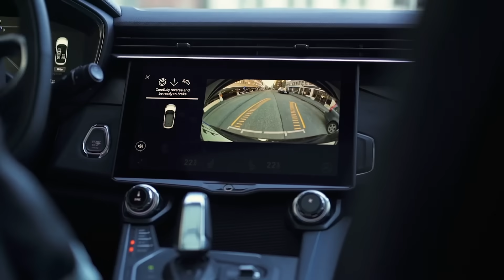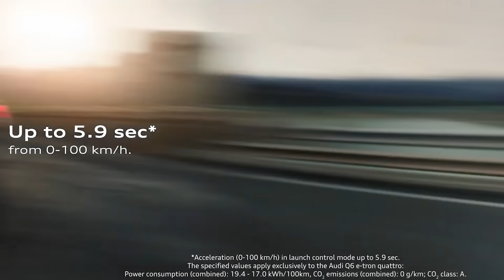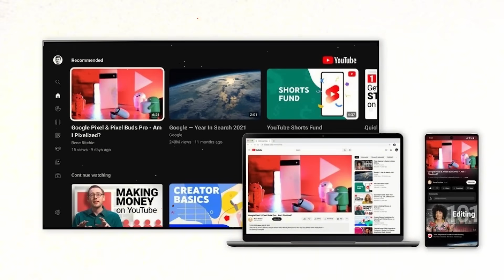L'ÉNORME VALEUR DE ZHOU GUANYU POUR LA F1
On parle beaucoup des transferts récemment, mais Zhou Guanyu pourrait attirer une attention particulière, notamment avec sa valeur commerciale considérable, offrant à la F1 et aux marques automobiles une opportunité précieuse sur le marché chinois, et c'est ce qu'on va voir maintenant.

Intro : 00:00
La valeur d'un pilote : 01:37
La valeur de Zhou : 03:29
Rester en Formule 1 :  08:00
Un pays, un Grand Prix, un pilote : 11:32
Fin : 14:36